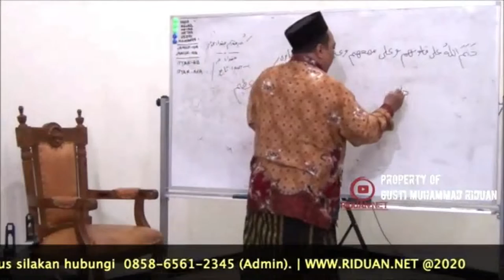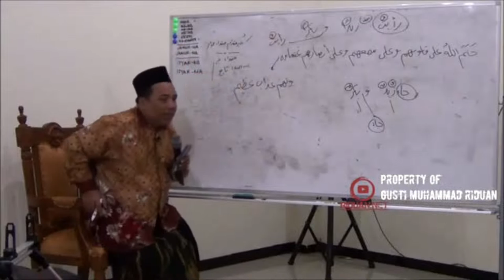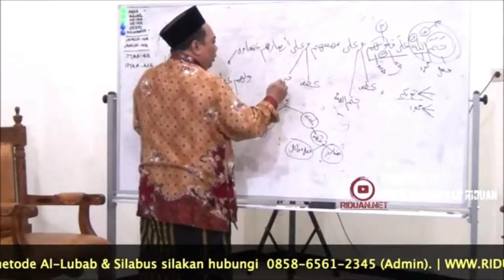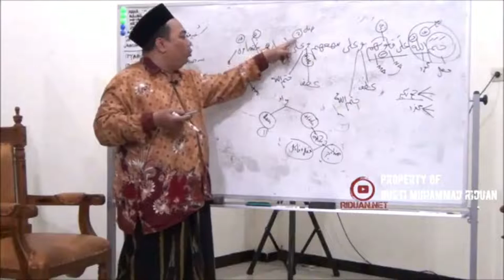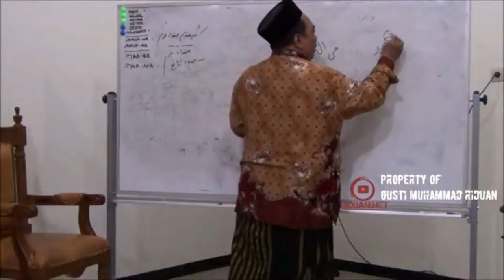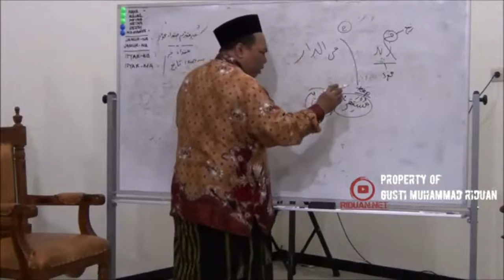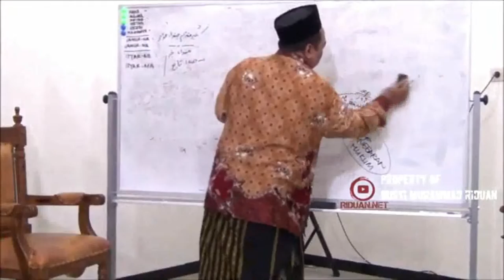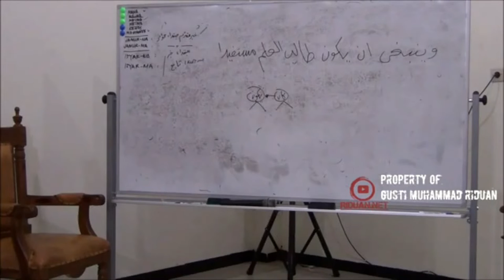AL-LUBAB 27/28 Praktek I'rob Al Qur'an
AL-LUBAB 27 Praktek I'rob Al Qur'an

00:10 Praktek I'rob Al Qur'an

1. Bagi guru atau pengajar bahasa arab, metode ini sangat bagus untuk diajarkan kepada santri/murid-muridnya.
2. Sangat cocok dipelajari untuk seseorang yang ingin belajar bahasa arab/kitab gundul.
3. Dapat diterapkan di madrasah/pesantren.